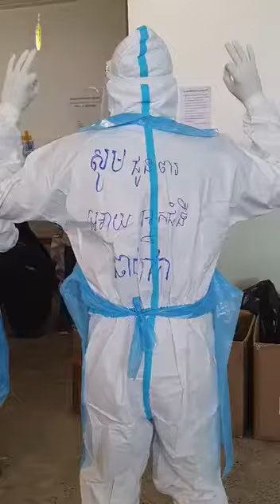សកម្មភាពមួយក្នុងចំណោមសកម្មភាពជាច្រើនដែលកងទ័ព បានចូលរួមក្នុងការប្រយុទ្ធប្រឆាំងជំងឺកូវីដ-១៩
សកម្មភាពមួយក្នុងចំណោមសកម្មភាពជាច្រើនដែលកងទ័ព បានចូលរួមក្នុងការប្រយុទ្ធប្រឆាំងជំងឺកូវីដ១៩។

មន្ទីរពេទ្យហ្លួងម៉ែ ដែលស្ថិតក្រោមការទទួលខុសត្រូវរបស់កងទ័ព បានចូលរួមចំណែកយ៉ាងសំខាន់ក្នុងការព្យាបាលជូនប្រជាពលរដ្ឋដែលឆ្លងជំងឺកូវីដ១៩ តាំងតែពីមន្ទីរពេទ្យបានចាប់ផ្តើមដំណើរការទទួលអ្នកជំងឺកាលពីថ្ងៃ ២៧ ខែមិនា ឆ្នាំ២០២១ កន្លងទៅនេះ។

សូមអរគុណចំពោះការខិតខំប្រឹងប្រែងរបស់នាយទាហាន នាយទាហានរងនិងពលទាហានក្នុងជួរថ្នាក់ដឹកនាំមន្ទីរពេទ្យនិងគ្រប់ផ្នែកពាក់ព័ន្ធទាំងអស់ ដែលបានខិតខំប្រឹងប្រែង យកអស់កម្លាំងកាយចិត្តក្នុងការបំពេញភារកិច្ចប្រកបដោយការទទួលខុសត្រូវខ្ពស់។

សូមអរគុណផងដែរដល់ក្រុមគ្រូពេទ្យស្ម័គ្រចិត្តសម្តេចតេជោប្រឆាំងកូវីដ១៩ (TYDA) ដែលបានរួមគ្នាជាមួយក្រុមគ្រូពេទ្យរបស់កងទ័ពក្នុងការថែរក្សានិងព្យាបាលអ្នកជំងឺបានយ៉ាងល្អប្រសើរ។